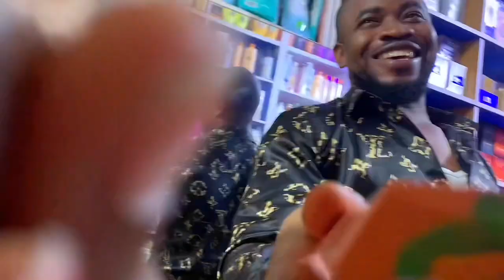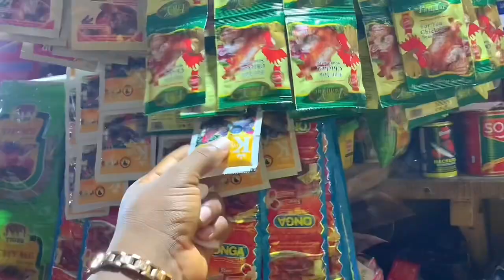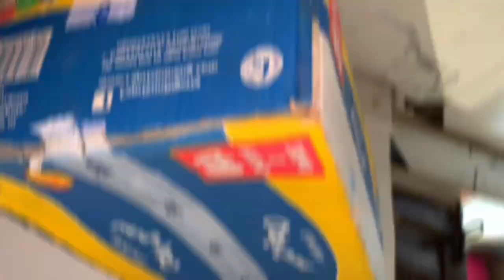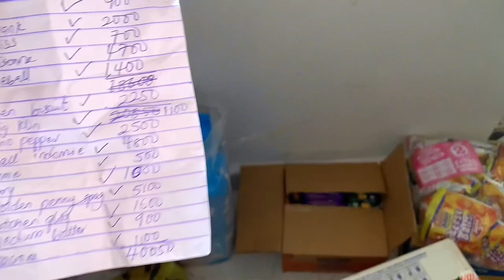BACK TO SCHOOL PREP FOR OUR TODDLER + MONTHLY GROCERY SHOPPING I DAY IN THE LIFE OF A FAMILY OF FOUR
Hey loves! In today’s video, we take you along a day in our life as we prepare for  our daughter’s first school experience. We went back to school shopping for her and got the required items needed and we also did our monthly grocery shopping as well.

Welcome to Life with the Lukes channel. Our videos include vlogs, challenges, food, lifestyle and more.

- We started our YouTube channel on the 27th of February, 2021
- We are based in Enugu state, Nigeria
- We are married and have two beautiful girls